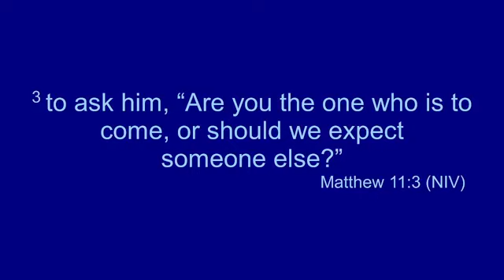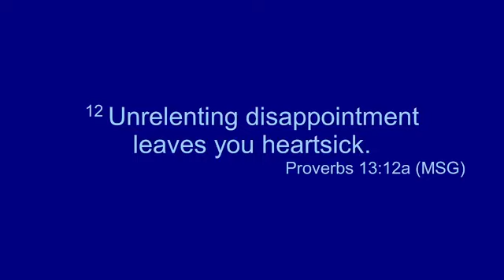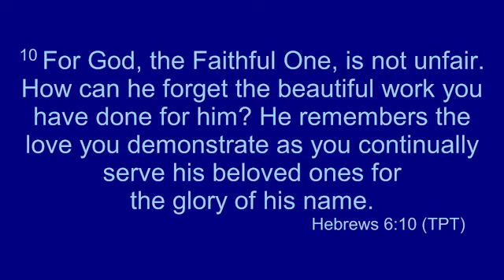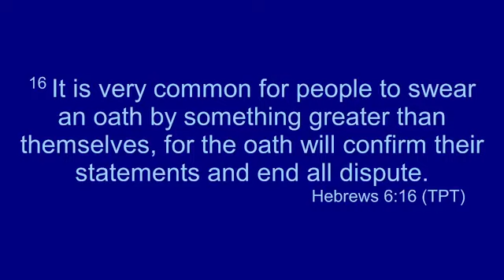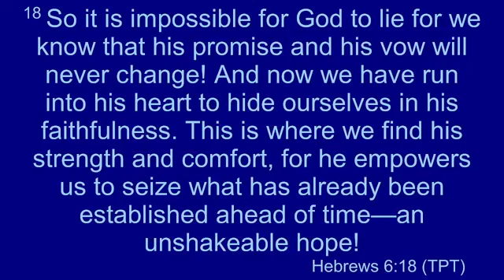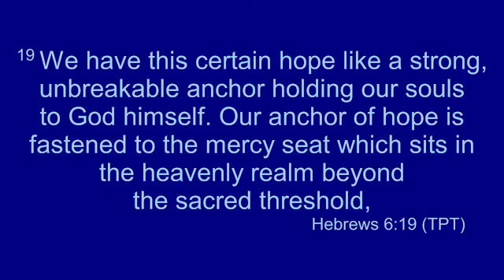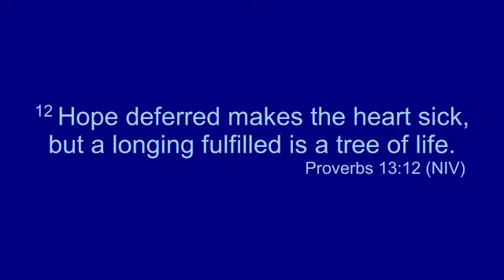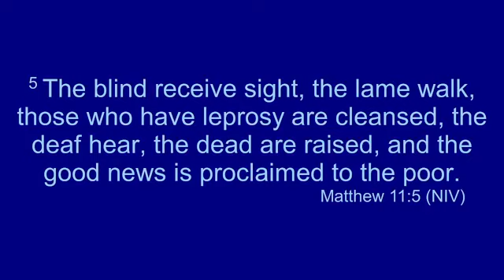Worship Service, 11th December 2022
Sermon by Ps Lisa Whittle recorded live from the church at 10:30am. Continuing the series "Hope".

Giving online
C3 Langford
BSB 036-082

CCLI Music Production Licence 625283